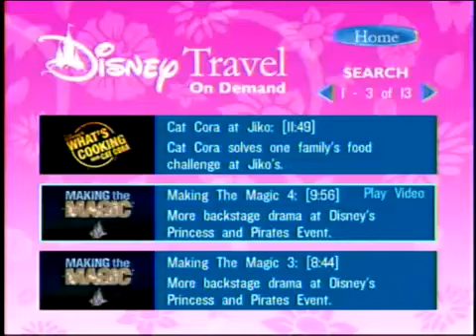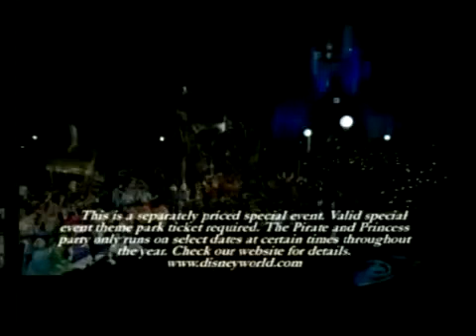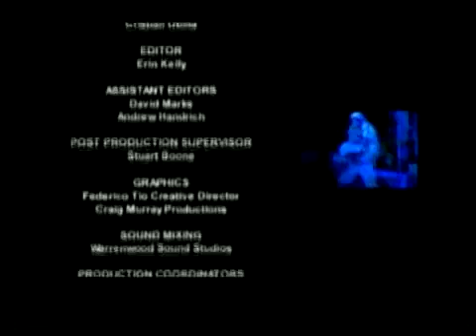Ep 4 - Disney Travel on Demand's Making the Magic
Disney Travel on Demand's Making the Magic Episode 4

@RobFuz Channel Members:

Alex Kennitt
Christine Hickman
Elena K808
Grace F
J K
James Ryan
Jersey Mike
SebastianTheCrab
SurfBum